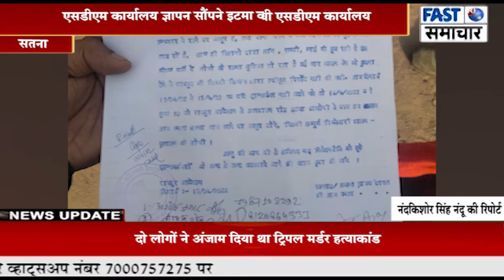रामपुर बघेलान तप्ती धूप में ग्रामीण जनता पहुंची एसडीएम कार्यालय ज्ञापन सौंपने